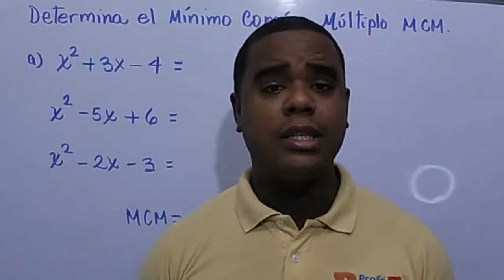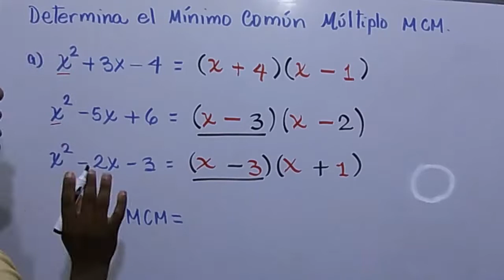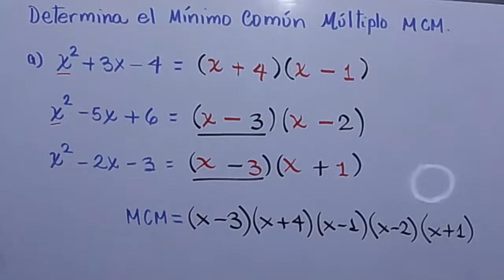MCM | MINIMO COMUN MULTIPLO DE POLINOMIOS / EJERCICIO 1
Bienvenidos una vez más a este canal, yo soy Profe Leonardo y hoy le esteré hablando de como pueden calcular el mínimo común múltiplo de varios polinomios, lo primero es que tenemos que factorizar los polinomios y luego multiplicar esos factores sin repetirlos.